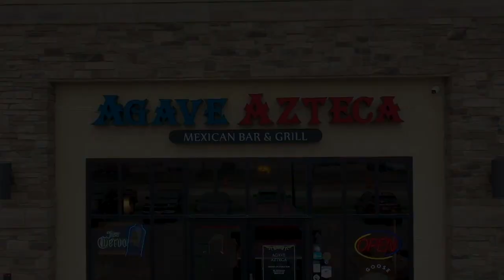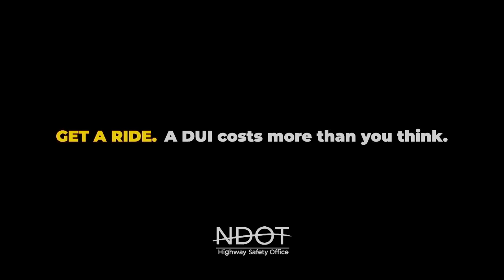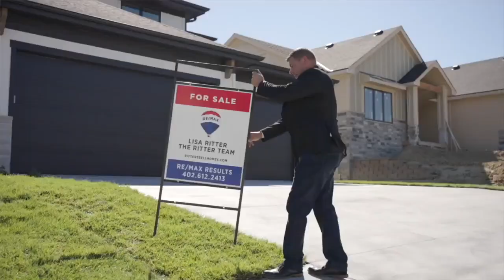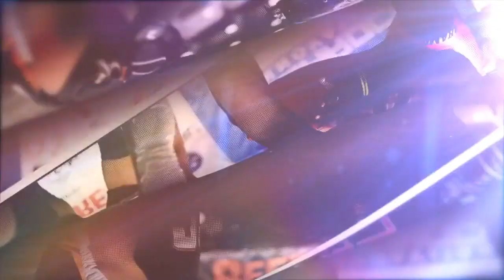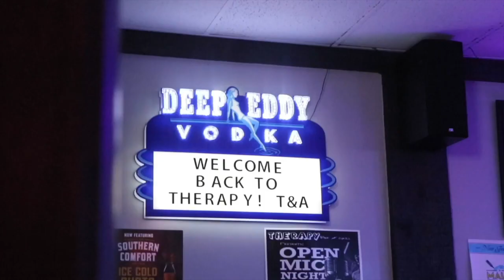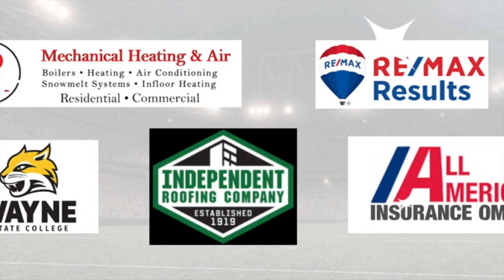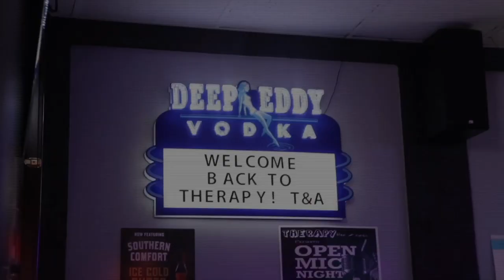Omaha Beef vs Omaha Stockmen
The Omaha Beef hosted the Omaha Stockmen in a preseason battle March 4, 2023.  Who came out on top???